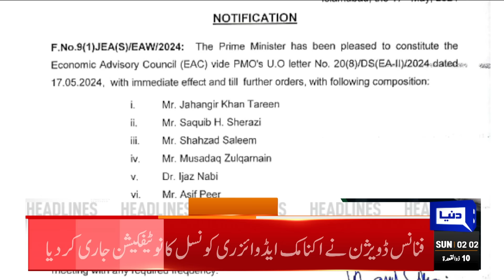Dunya News Headlines 02 AM | Saudi Wail Ahad Visit In Pakistan | Good News For Peoples | 19 May 2024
Nawaz questions his disqualification in address to party's working committee

KP CM Gandapur's interim bail extended till May 28 in arson attack case

Outdated distribution system: Discos can't supply the available electricity amid extreme heat

Justice Muneeb Akhtar takes oath as acting CJP

Govt jacks up power price by Rs1.47 per unit

PM directs envoy to extend all possible help to Pakistani students